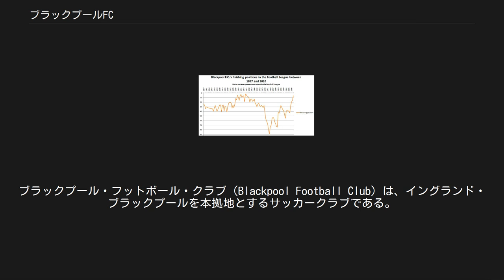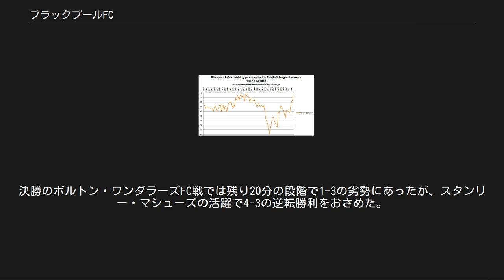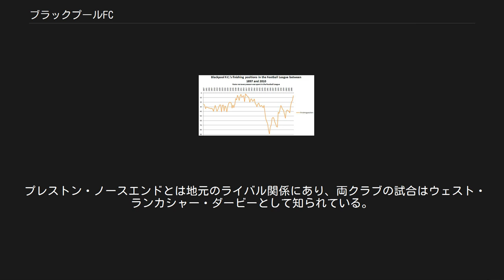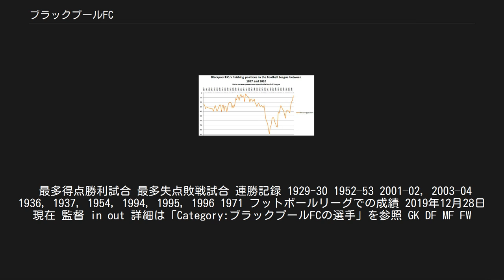ブラックプールFC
ブラックプール・フットボール・クラブ（Blackpool Football Club）は、イングランド・ブラックプールを本拠地とするサッカークラブである。
2019-20シーズンはリーグ1（3部相当）に所属。
 1887年創設。
クラブにとってもっとも大きな実績に1953年のFAカップ優勝がある。
決勝のボルトン・ワンダラーズFC戦では残り20分の段階で1-3の劣勢にあったが、スタンリー・マシューズの活躍で4-3の逆転勝利をおさめた。
この試合は「マシューズ・ファイナル」として知られる。
 2009-10シーズン、フットボールリーグ・チャンピオンシップで6位となり、プレミアリーグ昇格をかけたカーディフ・シティとのプレーオフ決勝に3-2で勝利し、2010-11シーズンのプレミアリーグ昇格を果たした。
クラブのトップディヴィジョンへの昇格は1970-71シーズン以来39年ぶりで、プレミアリーグになってからの昇格は初。
しかし2010-11シーズンは19位となり、わずか1シーズンで2部への降格となってしまった。
 さらに、2014-15シーズンはフットボールリーグ・チャンピオンシップで24位となり、リーグ1へ降格となってしまった。
このシーズンのフットボールリーグ・チャンピオンシップ最終節ハダースフィールド・タウン戦では試合中に突如ピッチになだれ込んできた数百人のサポーターがセンターサークル付近に座って、オーナーのカール・オイストンの解任を訴える抗議活動を行った。
そしてリーグ1でも低迷し、2015-16シーズンにはリーグ2に降格。
しかし2017-18シーズンには昇格した。
 2019年6月、ブラックプール出身の実業家であるサイモン・サドラーがクラブ株式の96.2%を取得し、オーナーに就任した。
 プレストン・ノースエンドとは地元のライバル関係にあり、両クラブの試合はウェスト・ランカシャー・ダービーとして知られている。
 最多得点勝利試合 最多失点敗戦試合 連勝記録 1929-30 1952–53 2001–02, 2003–04 1936, 1937, 1954, 1994, 1995, 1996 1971 フットボールリーグでの成績 2019年12月28日 現在 監督 in out 詳細は「Category:ブラックプールFCの選手」を参照 GK DF MF FW